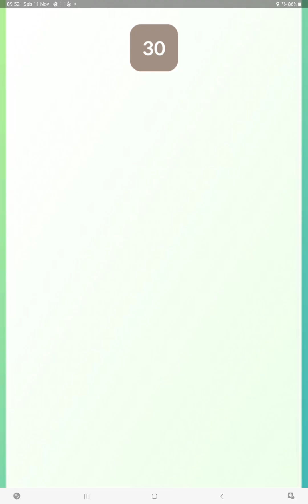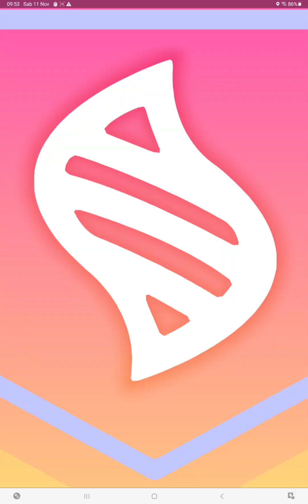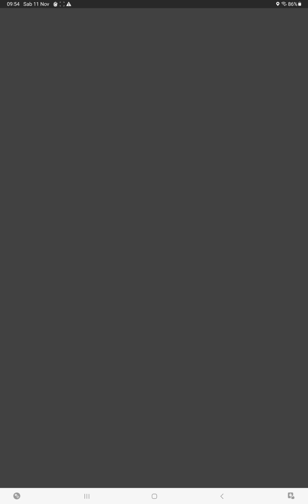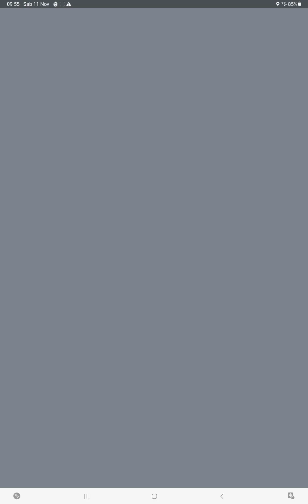Pokémon GO - Mega Garchomp Raid